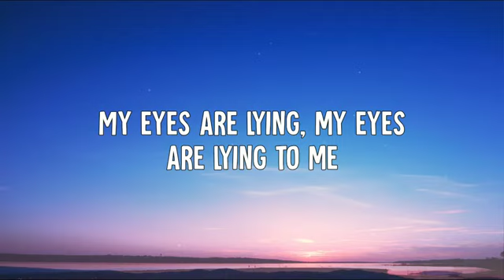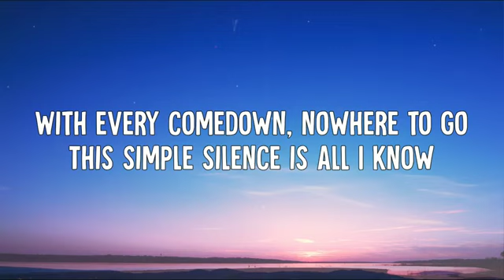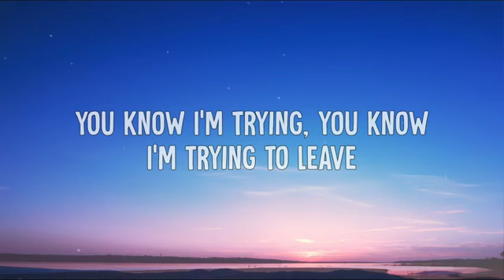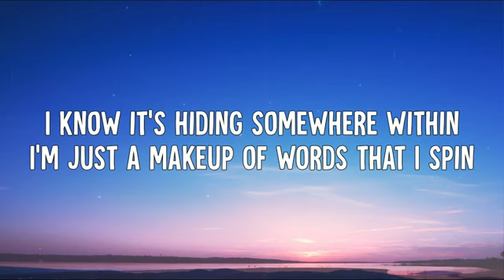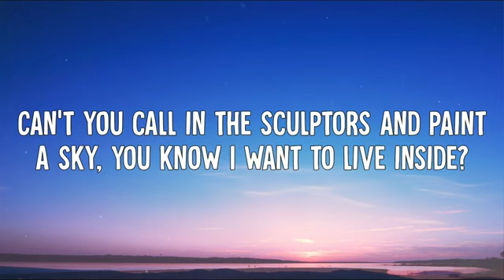Motion lyrics Luke hemmings